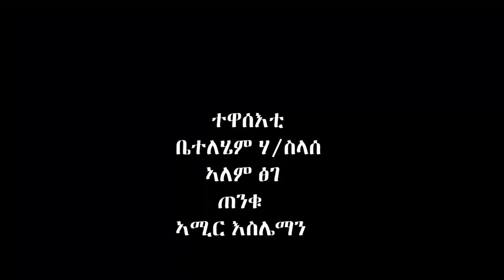New Ethiopian Tigrigna Comedy Tekedenalna Part 4 2020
እንኳዓ ናብ ኮሽታ ኢንተርቲንመንት ብድሓን መጸኩም እዚ ናይ ኢንተርኔት ቴሌቪዥን መምሃርቲ መዛናግዕቲ መደባት ከምኡዉን እዋናዊ ዛዕባታትን ብቋንቋ ትግርኛ ሒዛትልኩም ተቕርብ።

Welcome to Koshta Entertainment we bring you Entertainment, News and Educational Videos to you.